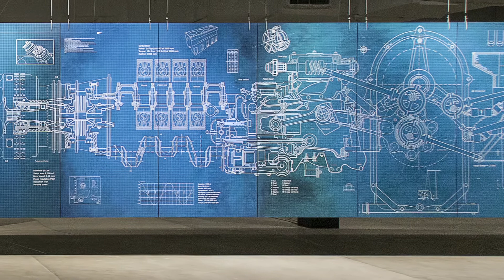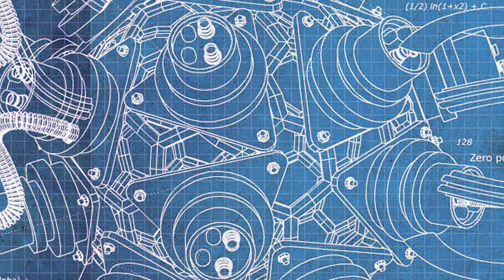IHME-maraton 2014: Adel Abidin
IHME-päivät 2014 huipentuivat moniääniseen taiteilijamaratoniin. Kymmenen puheenvuoron aikana Suomessa asuvat kuvataiteilijat kertoivat suhteestaan kansalliseen identiteettiin, monikulttuurisuuteen ja vähemmistöihin. Adel Abidin osallistui IHME-maratoniin videopuheenvuorolla.

Maratoniin osallistuivat Outi Pieski, Marja Helander, Adel Abidin, Pekka Niskanen, Pia Lindman, Pekka Kainulainen, Jaakko Heikkilä, Minna Rainio & Mark Roberts, Diego Bruno ja Johanna Lecklin. Maratonin moderoi IHME-päivien juontaja Sonya Lindfors.

The IHME Days 2014 culminated in a multivocal artist's marathon. In the ten artists' talks, visual artists living in Finland spoke about their attitudes to national identity, multiculturalism and minorities. Adel Abidin took part in the IHME Marathon with a video speech.

Marathon participants: Outi Pieski, Marja Helander, Adel Abidin, Pekka Niskanen, Pia Lindman, Pekka Kainulainen, Jaakko Heikkilä, Minna Rainio & Mark Roberts, Diego Bruno, and Johanna Lecklin. The Marathon was moderated by IHME Days host, Sonya Lindfors.